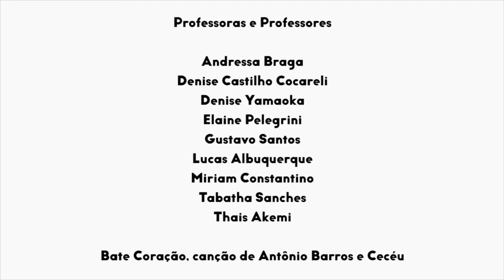Canto | Sequencial 1 - Aula 5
Na quinta aula de Canto do Sequencial 1, nossas professoras e professores de voz trazem como tema o "Espaço na Voz: Bate Coração". Vem com a gente!